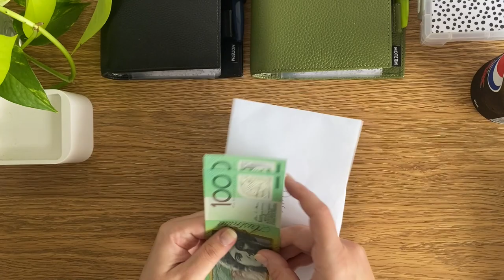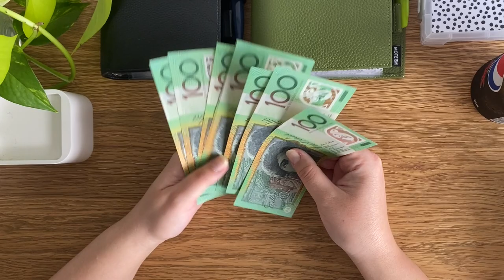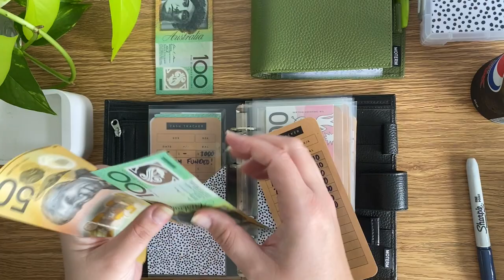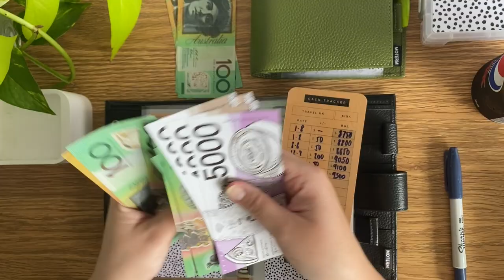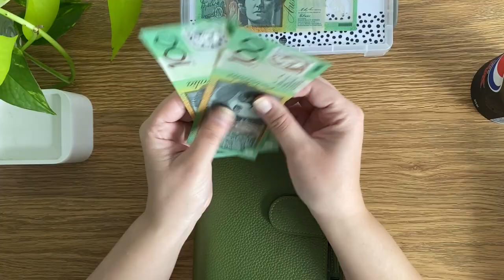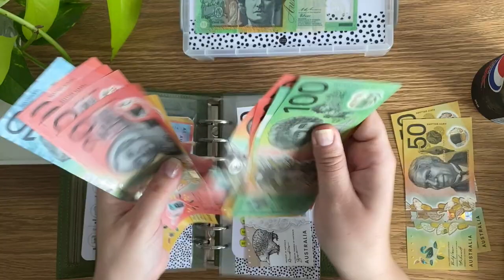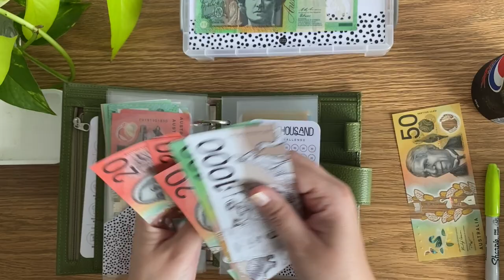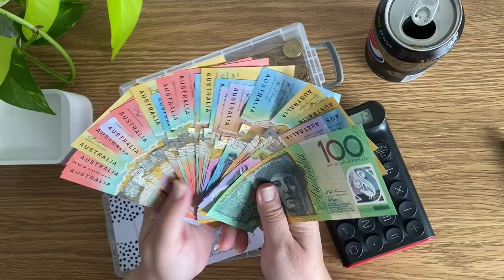$800 Reallocation of Funds 😱 | Bonus Cash Stuffing | Cash Envelope System, Savings Challenges